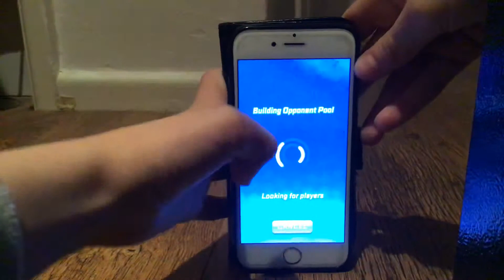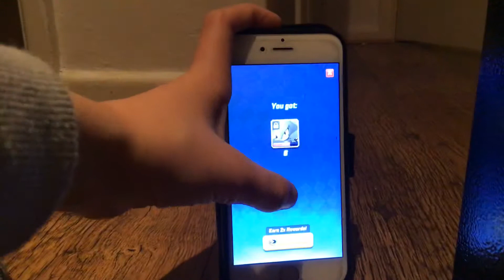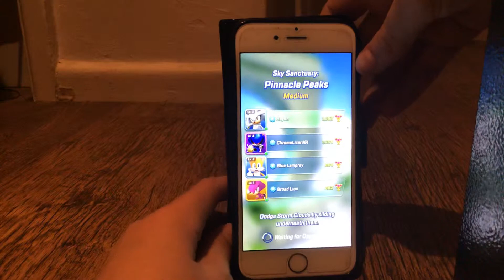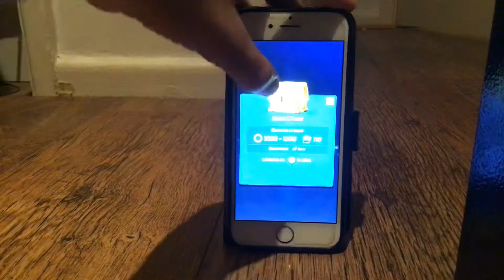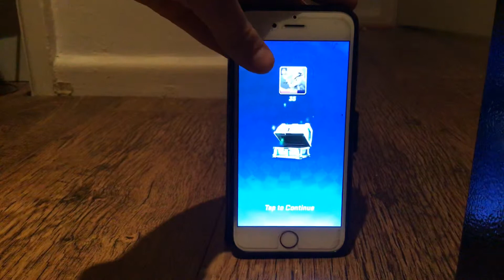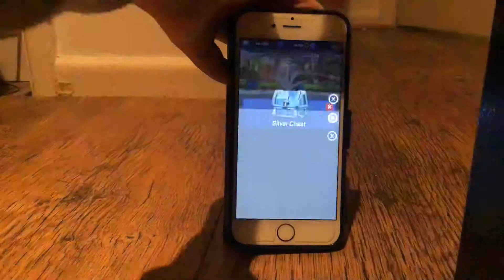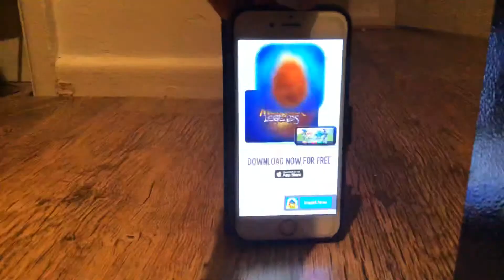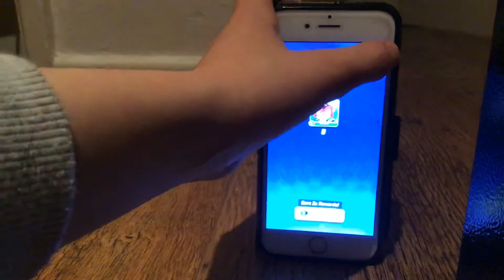Sonic forces speed battle ep2